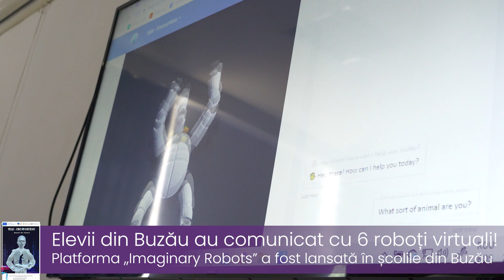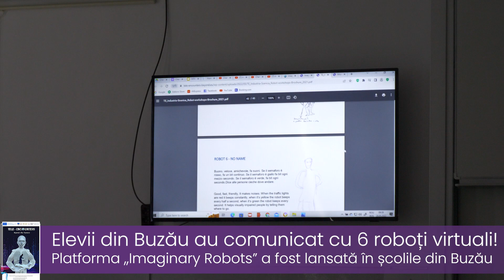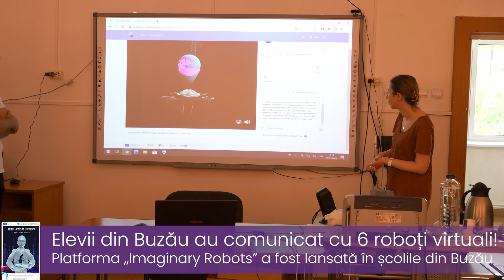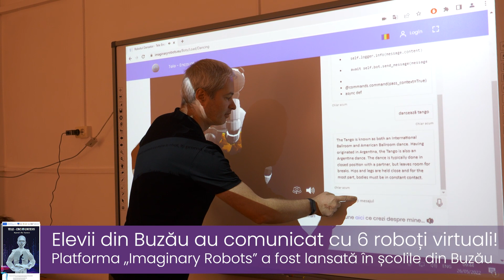Platforma „Imaginary Robots” - prezentare pentru copii (reportaj)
Platforma „Roboți imaginari”/„Imaginary Robots” le-a fost prezentată copiilor de la Liceul Special pentru Deficienți de Vedere din Buzău (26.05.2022) și celor de la Colegiul Național „B.P. Hasdeu” din Buzău (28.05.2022). Participanții au interacționat cu roboții virtuali, ghidați de Marina Hanganu (director artistic proiect) și voluntarii Teatrului „George Ciprian” din Buzău.
Acest reportaj a fost realizat de adolescenții care au participat la atelierul de jurnalism coordonat de Georgiana Vlădoiu.

Această activitate face parte din proiectul „Tele-Encounters: Beyond the Human”, co-finanțat prin programul Europa Creativă al Uniunii Europene.
Lider de proiect: Teatrul „George Ciprian” Buzău, cu sprijin financiar de la Consiliul Județean Buzău.
Parteneri: UCAM Universidad Católica San Antonio de Murcia (ES) și Industria Scenica (Vimodrone, IT)